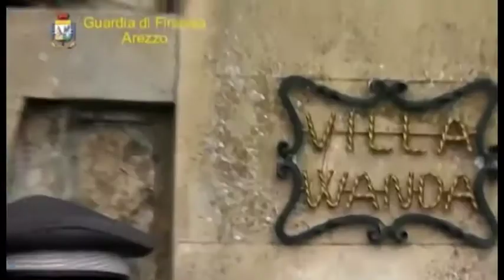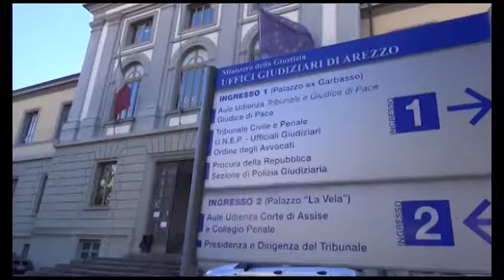Villa Wanda, ricorso in appello per la confisca